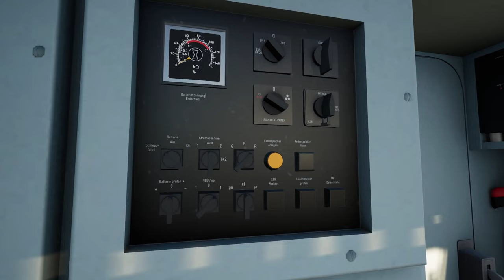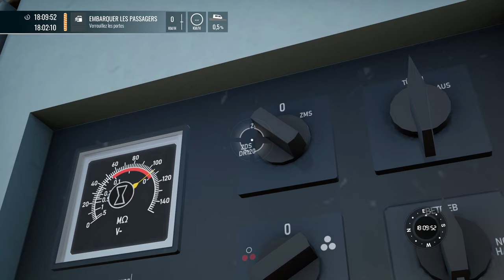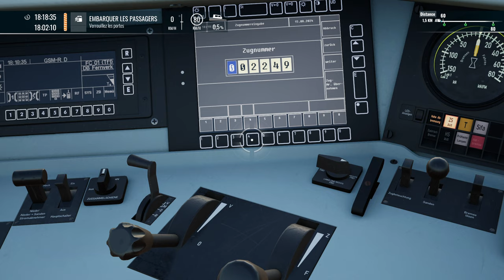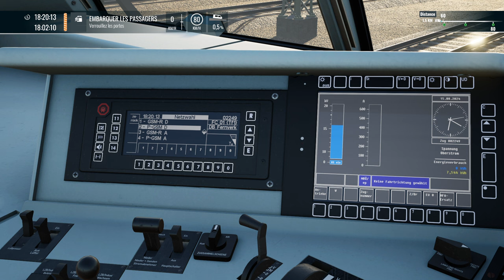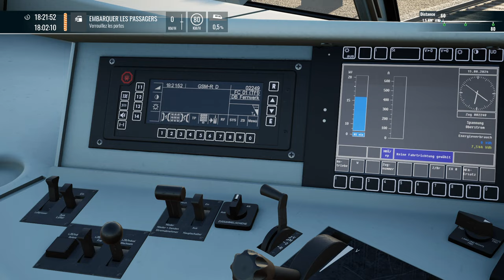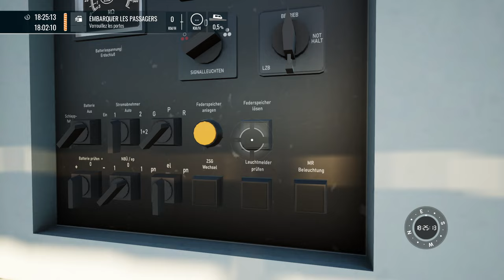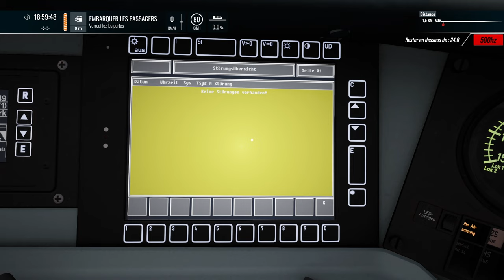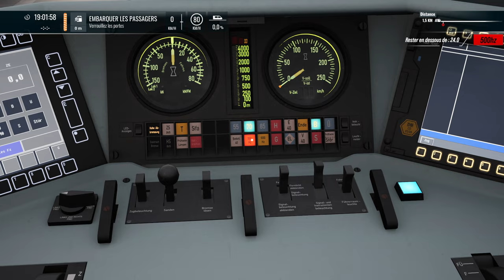Train Sim World 4 - Découverte de la BR 101 Expert (TSG)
Présentation de la BR 101 Expert sur Train Sim World 4. Nous assurons la traction de l'IC 2249 à destination de Köln Hbf entre Dresden et Riesa.

Éditeur : Dovetail Games

Ligne : Nahverkehr Dresden - Riesa Route Add-On
Éditeur : Dovetail Games

Locomotive : Expert DB BR 101 & IC Steuerwagen Loco Add-On
Développeur - TSG

Voici quelques séquences de la vidéo :

0:00 Introduction
5:34 Mise en service de la locomotive
11:00 Salle des machines
14:00 Programmation de la radio GSM-R
19:39 Armoir pneumatique
23:40 Départ de Dresden Hbf
27:43 Arrivée à Dresden-Neustadt
51:44 Sectionnement (zone neutre)
54:29 Arrivée à Riesa
1:00:56 Système de pannes
1:04:19 Conclusion